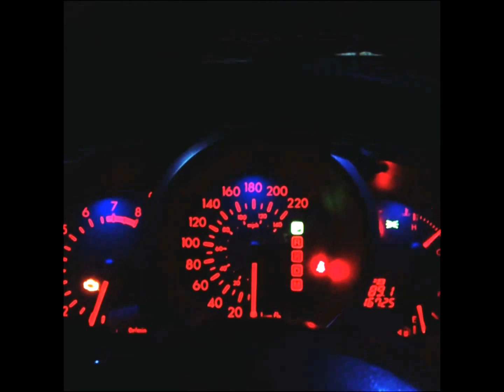Mazda cx7 exhaust sound NEW VIDEO (revs and flyby)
good sound from the catback exhaust